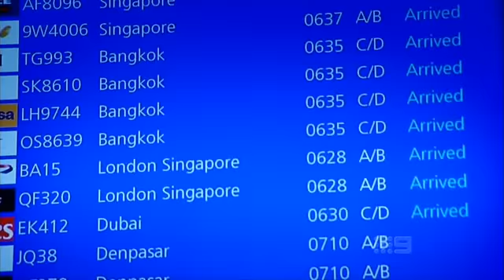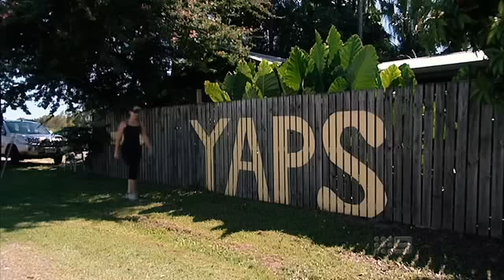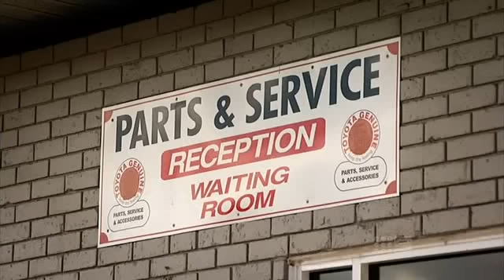Aussie ladette to lady 01E07